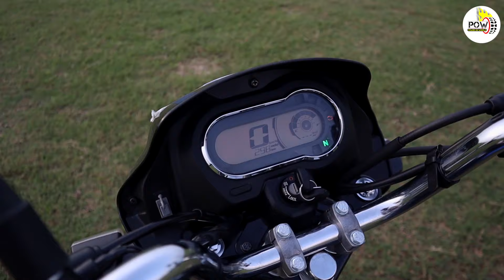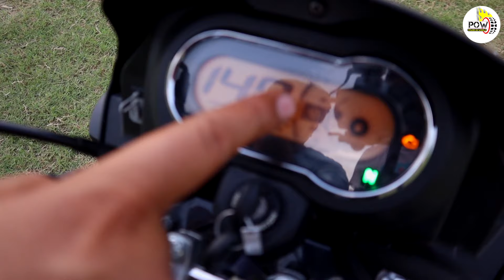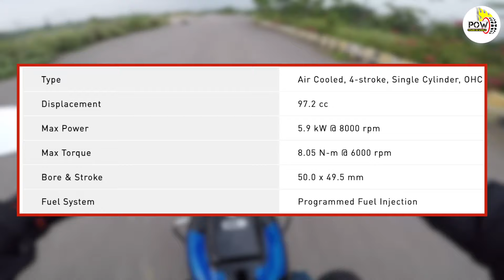Hero Splendor pluse Xtec || वाह हीरो शिकायत दूर कर दी|| Power On Wheel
तो लीजिए हाजिर है आप सबके अनुरोध पर हीरो स्‍प्लेंडर एक्सटेक का राइड रिव्‍यू। कैसी है चलानें में, कितना देती है माइलेज, क्या दिए गए हैं फीचर्स के तौर पर नए? सबका जवाब आपको मिल जाएगा इस वीडियो।